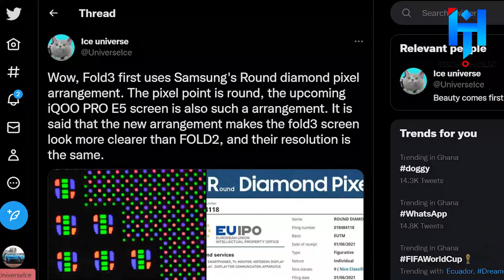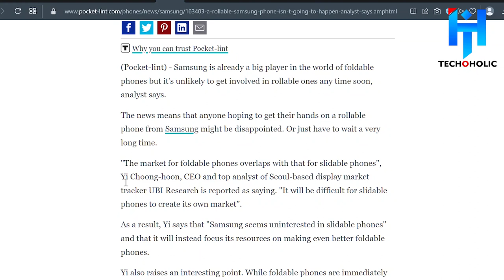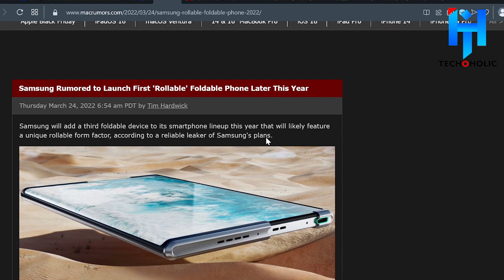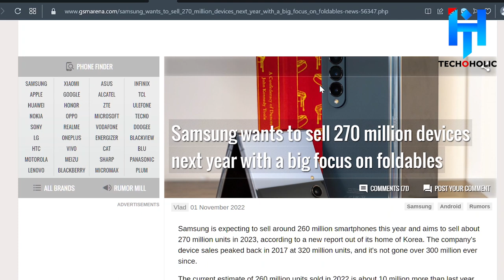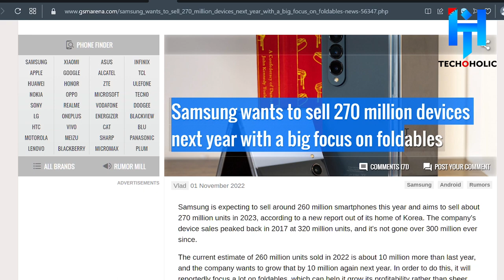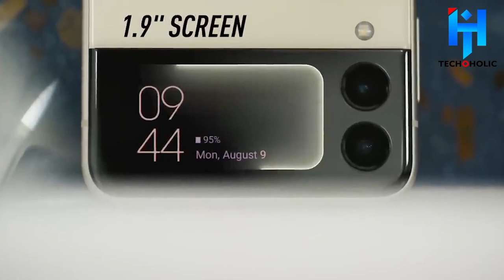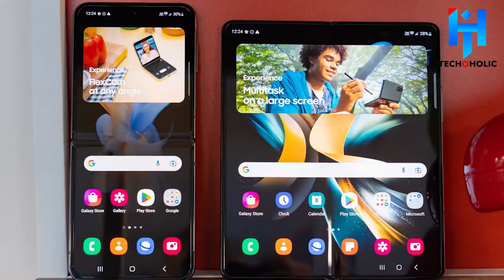Samsung Rollable Phone Bad News (Might Not Be Happening)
Samsung Rollable Phone Bad News (Might Not Be Happening). Samsung's rollable phone design might be the next for Samsung. But, sadly, the 2022 Samsung rollable phone device remains a mystery and perhaps might not be happening. Apparently, the Samsung rollable phone concept has dozens of similar patents. Repeating Samsung's rollable display might be a challenge that engineers at Samsung relish.

You saw the video of the phone, right? How awesome is that! It was rumored that Samsung had plans to manufacture this rollable phone, but sadly it will not happen, at least not now. So today, join us for all the tea as we discuss Samsung Rollable Phone: Bad news (Might not be happening).

The tech world is hard to ignore these days. From the ever upgrading smartphones or laptops to the new electric cars that are taking over our roads, you definitely can't have enough tech insights. On this Techoholic, we have dedicated the take our tech obsession to you and make sure that you never miss out on  anything in the tech world.